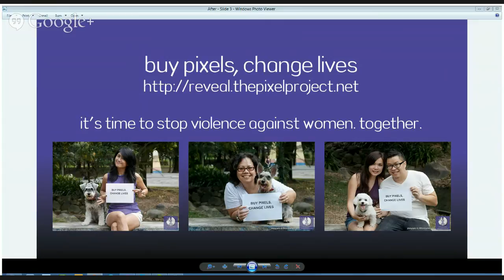Jaclyn Friedman and Soraya Chemaly LIVE! - The Pixel Reveal Launch Google Hangout Sessions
As part of launching the Celebrity Male Role Model Pixel Reveal campaign The Pixel Project presents a live Google Hangout discussion and Q&A session with 2 of the founders of the FBRape campaign -- Jaclyn Friedman and Soraya Chemaly.

Jaclyn and Soraya will be talking about how cyber violence against women, the FBRape campaign and campaigning to stop violence against women online.

There will also be a live Q&A session for viewers to ask Jaclyn and Soraya questions about the FBRape campaign, their work for women's human rights and why they support the Celebrity Male Role Model Pixel Reveal campaign.

It's time to stop violence against women. Together.